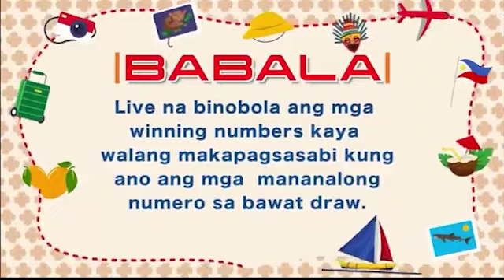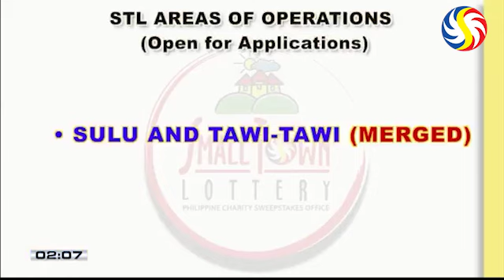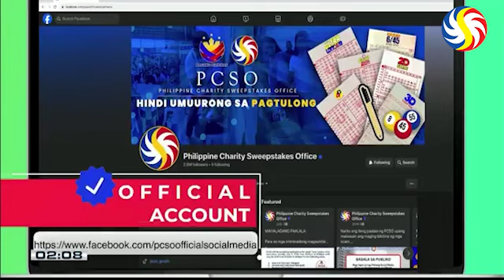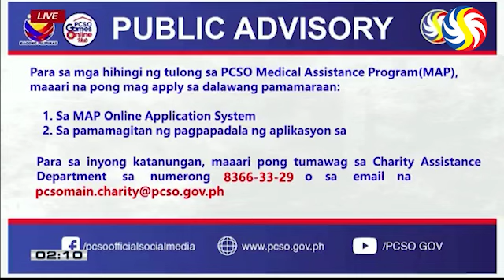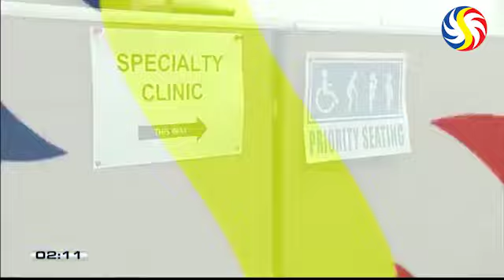PCSO 2:00 PM Lotto Draw - September 17, 2024